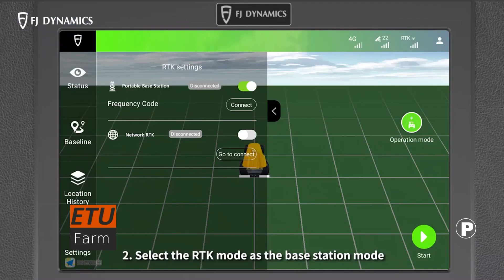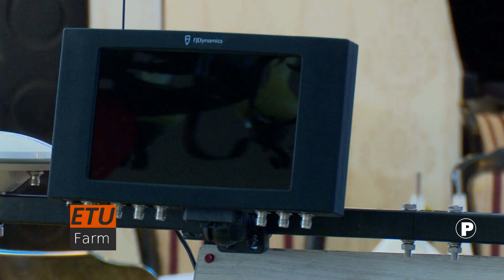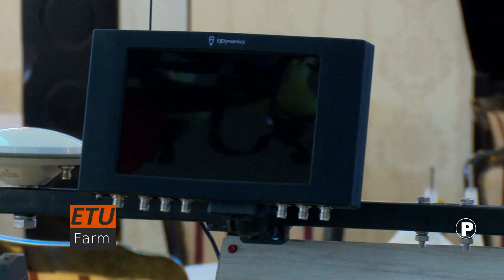GPRS Etufarm 14 03 2022